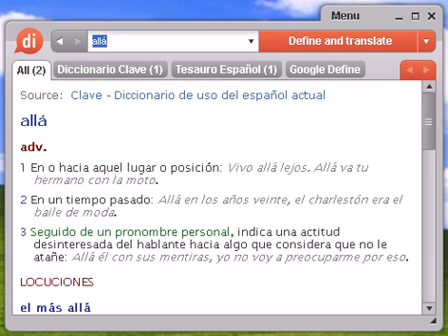Definición de allá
allá, diccionario, definición, significado, español, castellano, dixio